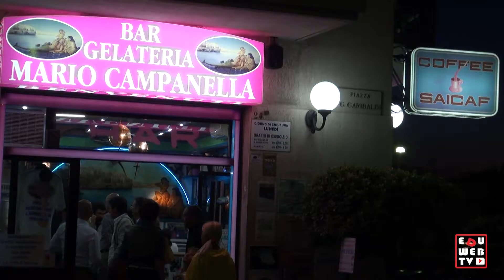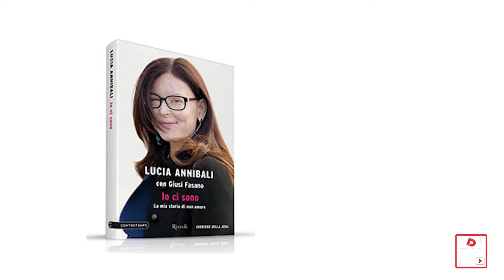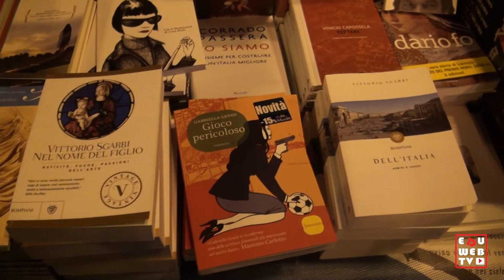Il record di Travaglio nelle giornate conclusive de Il libro possibile